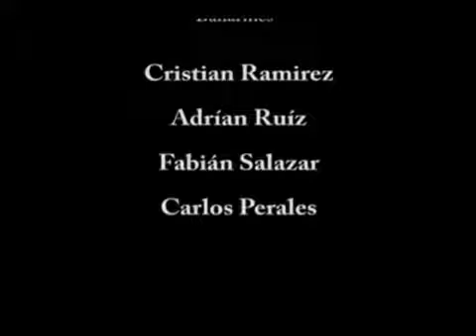Miguel j smooth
20 aniversario nuevo teatro word trade center ( teatro las torres )